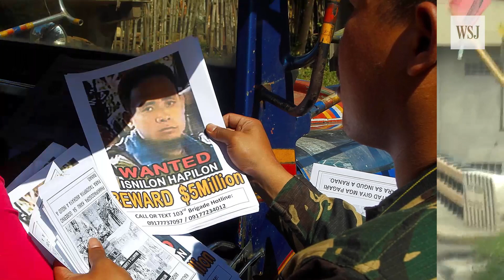Philippine Unrest Raises Fear of Islamic State's Reach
The unrest in the Philippine city of Marawi has stoked fears that Islamic State's ideology is gaining a foothold in the country’s Muslim-majority region in the south, a stronghold of extremist groups. Photo: Getty Images